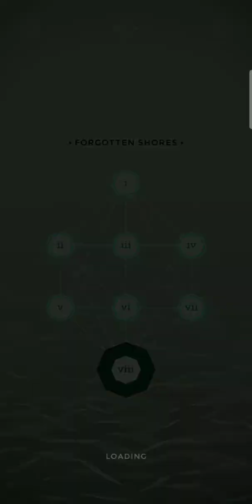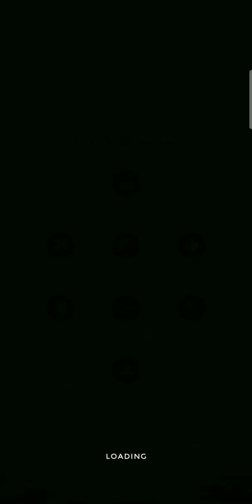Monument Valley Forgotten Shores Appendix 8 NOCTURNE Walkthrough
in this video I will provide ways and guides to complete Appendix in the game Monument Valley Forgotten Shores Android